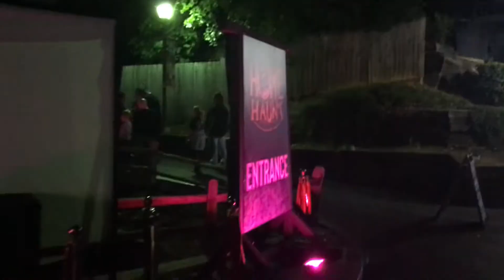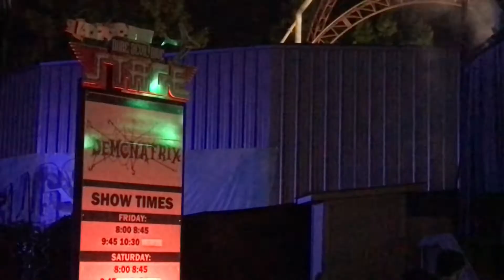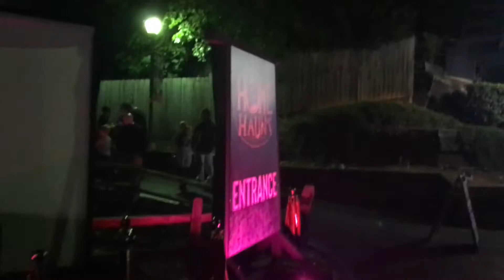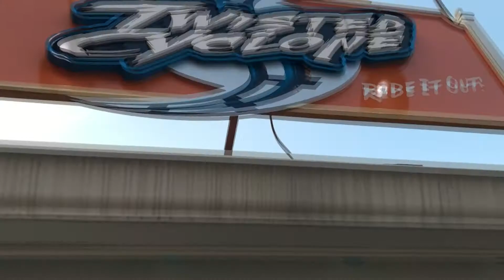Tips and Tricks to Six Flags Over Georgia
Freight Fest is going on, gain some insight to the park both during the holiday scares and for the park in general